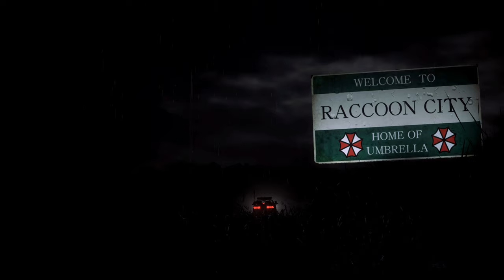Zelda Outfit Masercycle Ada&Valerie Face Resident Evil 2 Remake Resident evil resistance mod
support

Created by JTeghius kittius

 Mod shop
Sorry